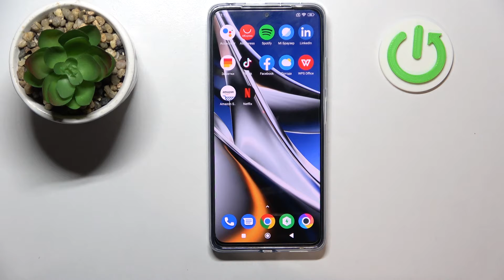Ускоренное видео на Poco X4 Pro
Добро пожаловать на канал HardReset.Info! В этом видео мы покажем, как на устройстве Poco X4 Pro записать ускоренное видео. Если вы хотите научиться записывать таймлапс видео на Poco X4 Pro, тогда посмотрите то, что мы для вас подготовили. Посмотрев данный видеоролик, вы с легкостью сможете делать крутые видео на Poco X4 Pro.

Как записать ускоренное видео на Poco X4 Pro? Как записать таймлапс видео на Poco X4 Pro? Как сделать ускоренное видео на Poco X4 Pro? Что такое таймлапс на Poco X4 Pro?